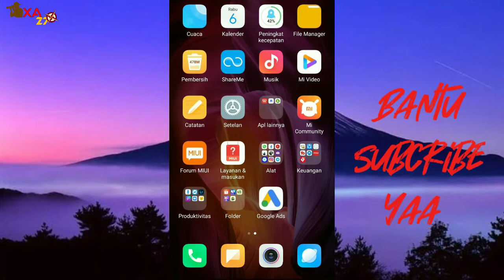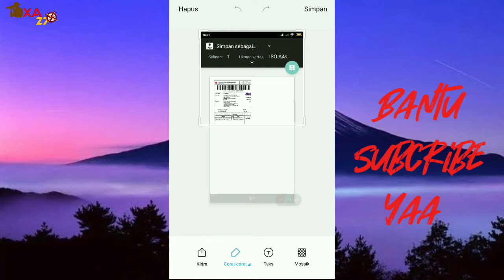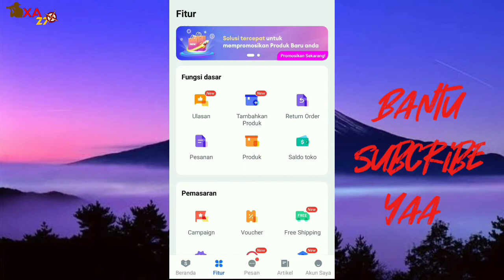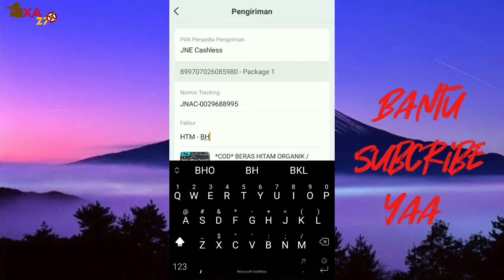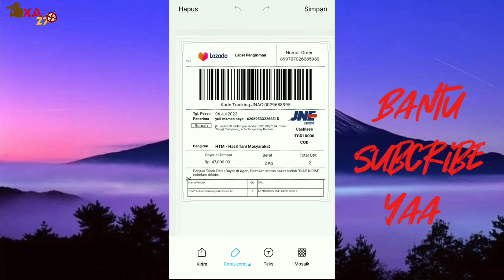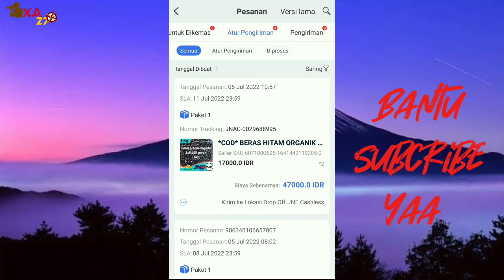CARA PROSES PESANAN DI LAZADA || ADA 2 CARA || TERBARU 2022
Assalamualaikum...
  Hallo teman-teman.. Bagaimana kabarnya...
Pada kesempatan kali ini saya sedang mencoba untuk memberikan Cara untuk memproses pesanan / orderan di lazada, nah bagaimana caranya? Tonton videonya sampai habis.